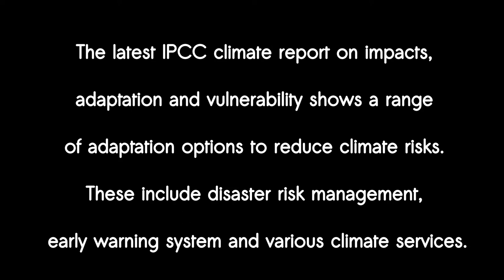"War and climate" Interview with Dr Svitlana Krakovsa (Head of Ukraine’s delegation IPCC)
Interview with Dr Svitlana Krakovsa - Head of Ukraine’s delegation IPCC
( Intergovernmental Panel on Climate Change ) - Interview on Zoom from Kyiv  - 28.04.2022
This interview was carried out in the weekly and international forum "12 at 12 For The Planet". Find the document with the text of the interview in this padlet in the column of 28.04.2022.